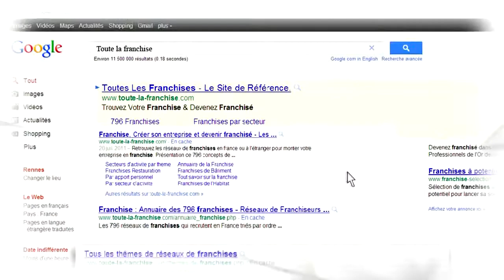Film Institutionnel Toute la Franchise - devenir franchisé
Vidéo de présentation du groupe Toute la Franchise. Le site de mise en relation des entrepreneurs et enseignes de franchise.